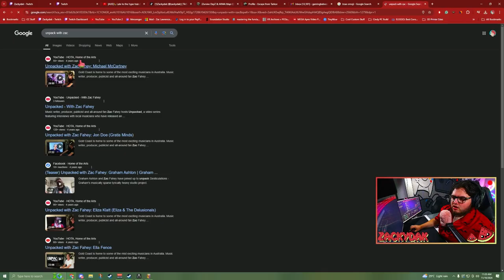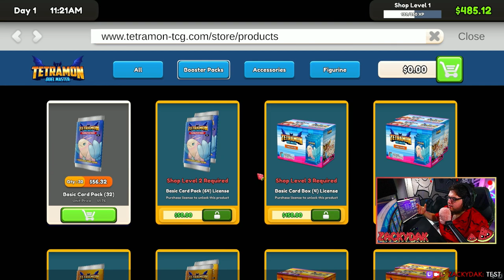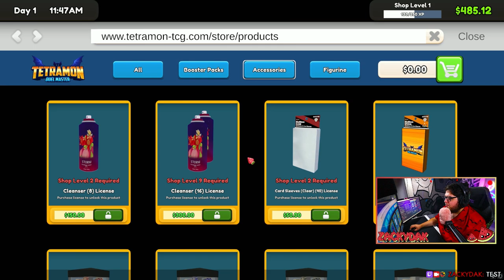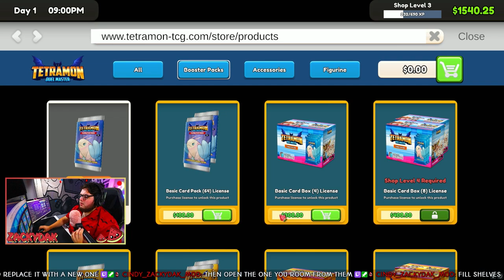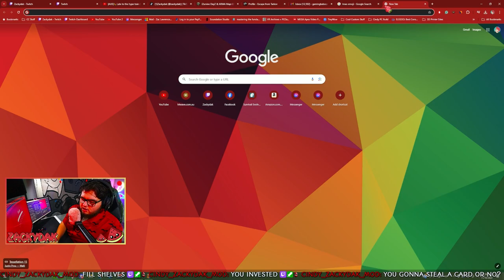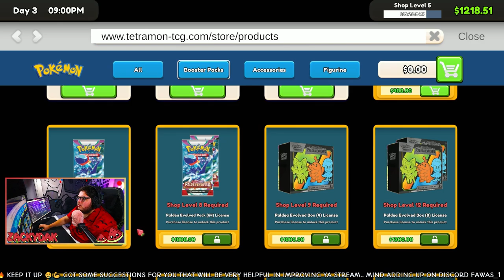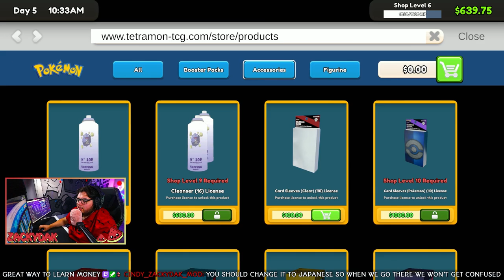Collect 'em all! / TCG CARD SHOP SIMULATOR / Stream Compilation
All footage was recorded during my livestream 11/OCT/2024
If you enjoyed the video, be sure to come check out one of my live streams, I post in my discord when I go live as my set schedule is still being worked on.